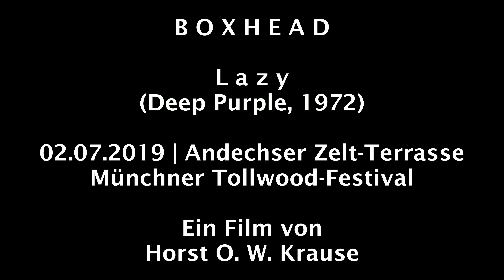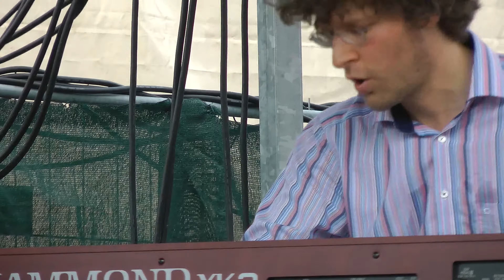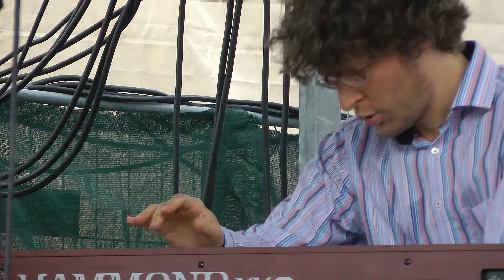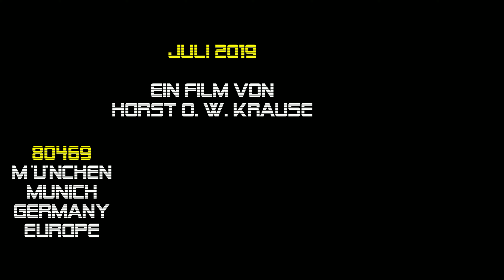(Deep Purple) Lazy - Boxhead {02.07.2019, Tollwood-Festival} München, Andechser Zelt-Terrasse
► FÜR NEUGIERIGE ► 00:06:01 Die Dachauer Cover-Rockband BOXHEAD live am 2. Juli 2019 auf der Andechser Zelt-Terrasse auf dem Münchner Tollwood-Festival im Olympiapark. Ein Film von Horst O. W. Krause //.

L A Z Y
- englisch für „Faul, träge” - ist ein Lied der englischen Rockband DEEP PURPLE aus dem Jahr 1972; Album: Machine Head.

Musik und Text: Ian Gillan, Ritchie Blackmore, Jon Lord, Roger Glover, Ian Paice

You're lazy you just stay in bed
Oh you're lazy just stay in bed
Don't want no money you don't want no bread
(Du bist faul/träge und bleibst einfach im Bett,
Oh du bist so faul/träge und bleibst einfach im Bett
Willst kein Geld und willst kein Brot.)

If you're drowning you don't clutch no straw no
If you're drowning you don't clutch no straw
You don't want to live don't want to cry no more
(Wenn du ertrinkst, versuchst du nicht mal, dich an einen Strohalm zu klammern
Wenn du ertrinkst ,klammerst du dich nicht einmal an den Strohhalm
Du möchtest nicht mehr leben, nicht mehr länger weinen.)

Well my trying ain't done no good
I said "My trying ain't done no good"
You don't make no effort no not like you should
(Na.. Meine Bemühungen waren nicht gut genug
Ich sage: Meine Bemühungen waren nicht gut genug - Ich kann dir nicht helfen
Du hast dich niemals bemüht, nicht wie du es solltest.)

Lazy you just stay in bed
Lazy you stay in bed
You don't want no money you don't want no bread
(Faulpelz, du bleibst einfach im Bett
Faulpelz, du bleibst im Bett
Du willst kein Geld, du willst kein Brot.)